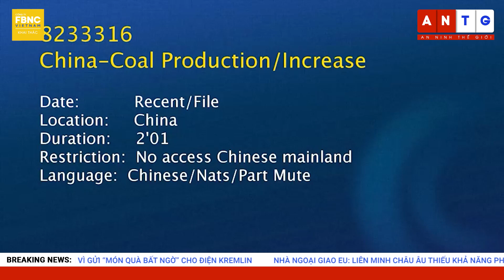Tin thế giới 9/12 | Quốc gia EU bị chỉ trích vì gửi “món quà bất ngờ” cho điện Kremlin | FBNC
Tin thế giới 9/12 | Quốc gia EU bị chỉ trích vì gửi “món quà bất ngờ” cho điện Kremlin
CỰU ĐẠI TÁ MỸ TIẾT LỘ SỐ THƯƠNG VONG THẬT SỰ CỦA UKRAINE TẠI BAKHMUT
NGA: MỸ MUỐN XUNG ĐỘT Ở UKRAINE KÉO DÀI ĐẾN NĂM 2025
ĐIỆN KREMLIN NÓI TỔNG THỐNG UKRAINE BIẾT CÁCH KẾT THÚC XUNG ĐỘT
ĐỨC GIÁO HOÀNG RƠI NƯỚC MẮT KHI ĐỀ CẬP UKRAINE
QUỐC GIA EU BỊ CHỈ TRÍCH VÌ GỬI “MÓN QUÀ BẤT NGỜ” CHO ĐIỆN KREMLIN
NHÀ NGOẠI GIAO EU: LIÊN MINH CHÂU ÂU THIẾU KHẢ NĂNG PHÒNG THỦ QUAN TRỌNG
QUAN CHỨC MỸ: WASHINGTON ĐANG LÊN KẾ HOẠCH TRỪNG PHẠT NGA - TRUNG
Ả RẬP XÊ ÚT KÝ THỎA THUẬN HUAWEI, THẮT CHẶT QUAN HỆ VỚI TRUNG QUỐC
ANH SẮP ĐÀM PHÁN THƯƠNG MẠI TỰ DO VỚI HÀN QUỐC
ANH PHÊ DUYỆT DỰ ÁN KHAI THÁC THAN ĐẦU TIÊN TRONG 30 NĂM
TÂN BỘ TRƯỞNG TÀI CHÍNH ISRAEL ĐƯA TÔN GIÁO LÊN HÀNG ĐẦU TRONG CHIẾN LƯỢC KINH TẾ
BLOOMBERG: NISSAN VÀ RENAULT SẼ CÓ THỎA THUẬN MỚI SAU NHIỀU NĂM LIÊN DOANH
QUỐC HỘI MỸ THÔNG QUA LUẬT BẢO VỆ HÔN NHÂN ĐỒNG GIỚI
BẢO TÀNG LGBTQ+ DUY NHẤT Ở NGA ĐÓNG CỬA
VUA CHARLES TỪ CHỐI BÌNH LUẬN VỀ BỘ PHIM TÀI LIỆU CỦA VỢ CHỒNG HOÀNG TỬ HARRY
PHÁT HIỆN TƯỢNG ĐIÊU KHẮC CÓ KÍCH THƯỚC NHƯ CON NGƯỜI Ở MEXICO
THÀNH PHỐ SAO PAULO (BRAZIL) KHAI TRƯƠNG VÒNG ĐU QUAY LỚN NHẤT MỸ LATINH
CÁC SĨ QUAN BA LAN HÓA ÔNG GIÀ NOEL TRAO QUÀ CHO CÁC BỆNH NHI